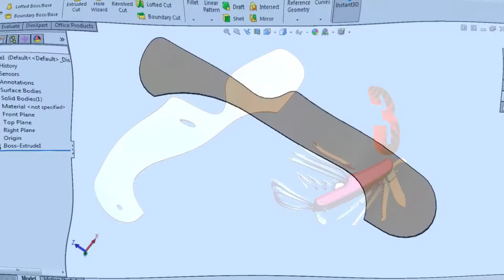fast220 SolidWorks Tutorial 220: multi tool main plate , multi tool part 3